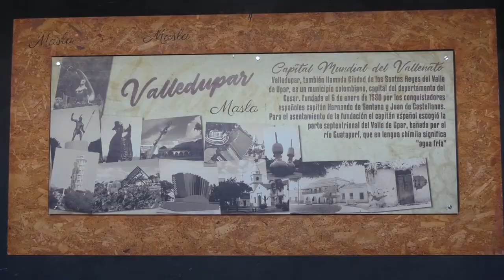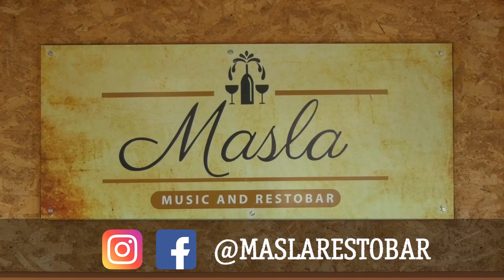VALLESONG GRUPO DE JÓVENES VALLENATOS